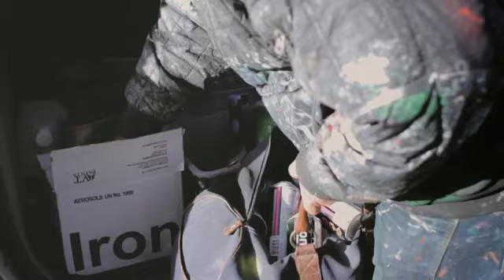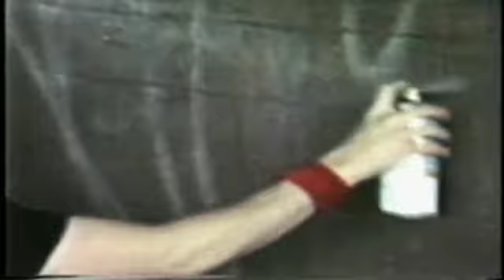Bomb the World - Aroe MSK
Director Josh Cole got together with well recognised UK graff writer Aroe, from Heavy Artillery crew, to make this pitch for a film that they will call Bomb The World.

If the film makes it to production it will see Aroe travelling the world, collaborating with artists in iconic slums on different continents. Aroe and his partners will paint a set of murals that will give something to the communities.

The pitch shows Josh Cole's skills as a director as well as Aroe's ability as a story teller, and on that basis alone I really I hope this film makes it to completion!